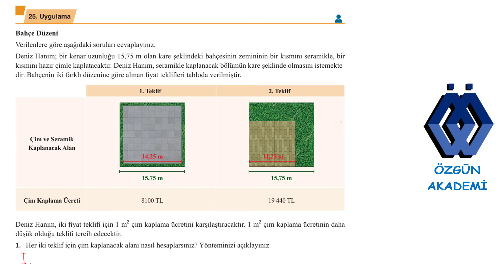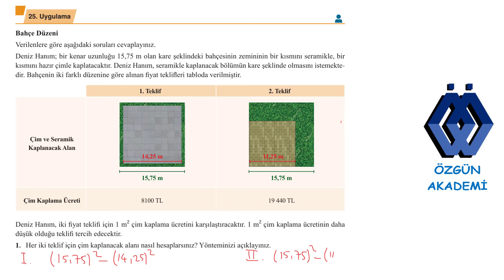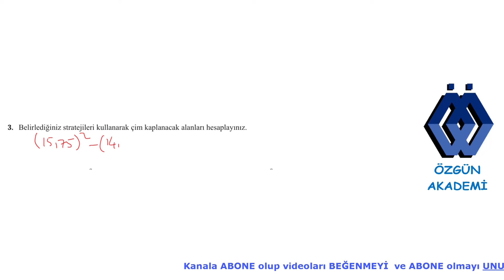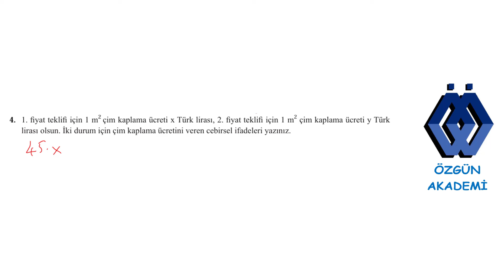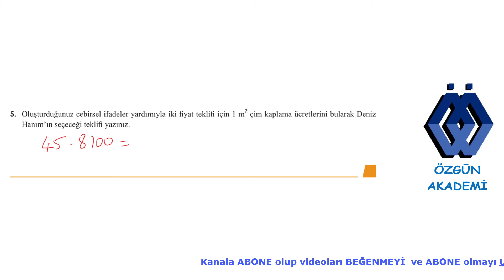9. SINIF MATEMATİK DERS KİTABI MEB YAYINLARI 1.TEMA 25. Uygulama Bahçe Düzeni 77. SAYFA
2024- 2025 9. sınıf matematik eğitim öğretim yılı ders kitabı meb yayınları 1.
TEMA 25. Uygulama Bahçe Düzeni 77.